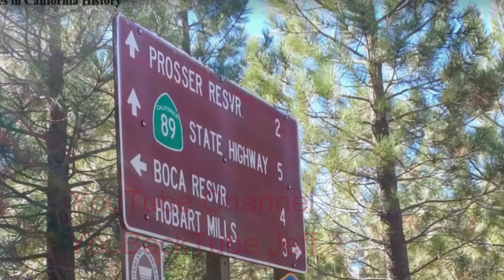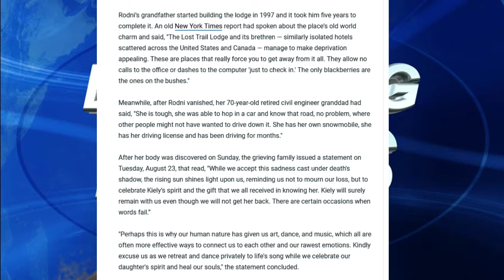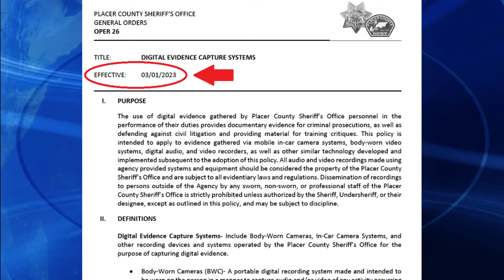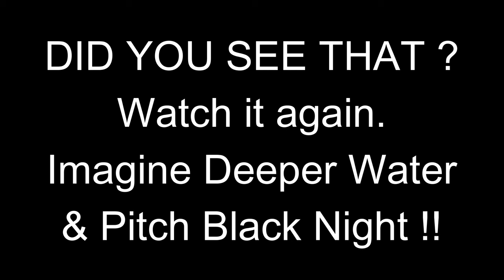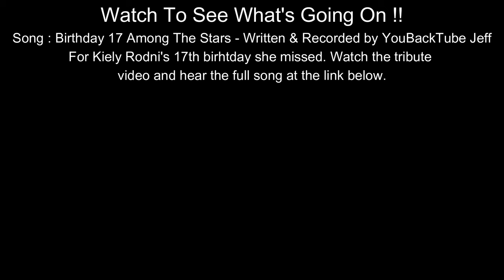HOW Kiely Rodni CRASHED : at Prosser Lake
It's time to cover theory number 2 on HOW Kiely Rodni ended up in Lake Prosser, which is VERY LIKELY. When you hear this quote from Kiely Rodni's REAL FRIEND and her family, you get to know the REAL Kiely Rodni much better. Knowing these things will change EVERYTHING you thought you knew about Kiely Rodni !!! PLEASE SHARE ON FACEBOOK AND TWITTER !!

This Adventures With Purpose case was one of the biggest mysteries, but it's starting to unravel . Can people accept the truth ? Let's find out !!

Click On The Super-Thanks !!

To Become a channel member NOW, so you don't have to wait for 3 extra days to watch my videos.